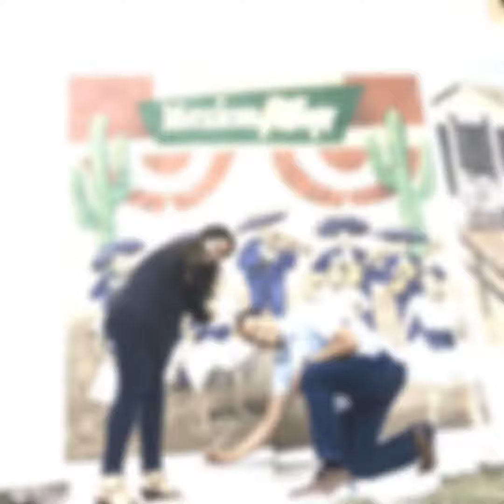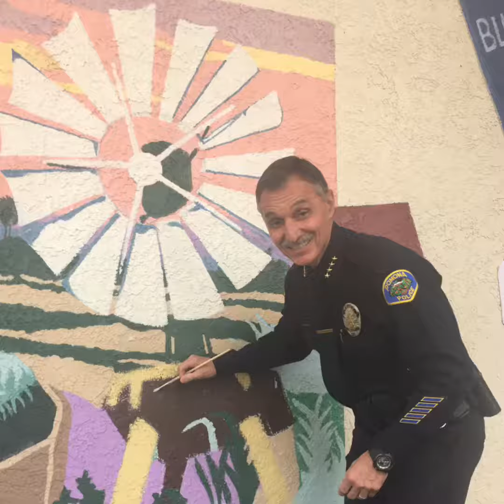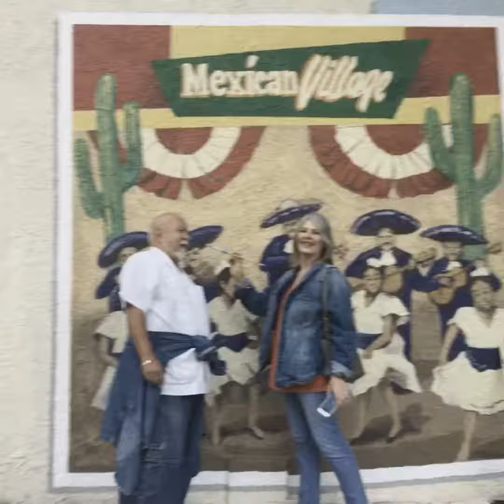Postcards from the Fairplex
Kickin it with Quinones at the LA County fair 2017 community mural project